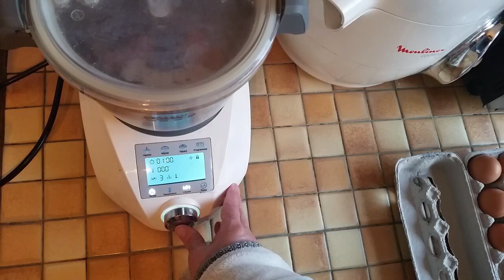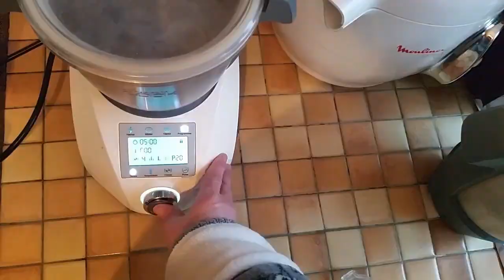Gâteau tigré coloré au compact cook elite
Bonjour, bonjour,
Aujourd'hui, je vous propose une petite recette de gâteau tigré coloré au compact cook elite.
C'est très facile à faire et excellent.
Ingrédients :
- 4 oeufs
-  150 gr de sucre en poudre
- 1 cuillère à soupe d'arôme de vanille
- 1 pincée de sel
- 250 gr de farine
- 80 gr de lait
- 80 gr de crème entière
- colorants (5 ou 6 couleurs)
- 1 sachet de levure chimique